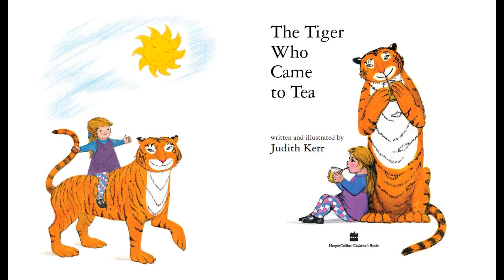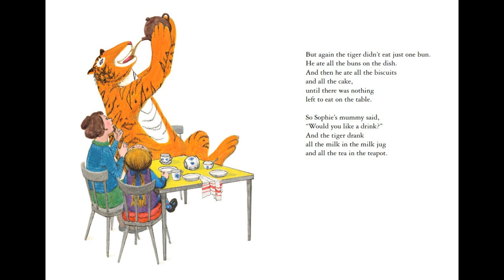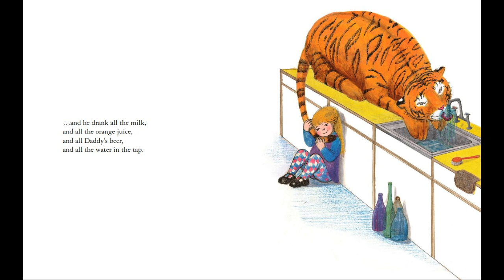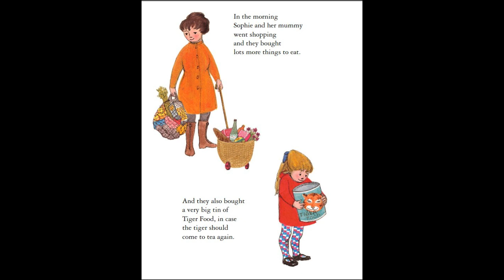The Tiger who came to Tea